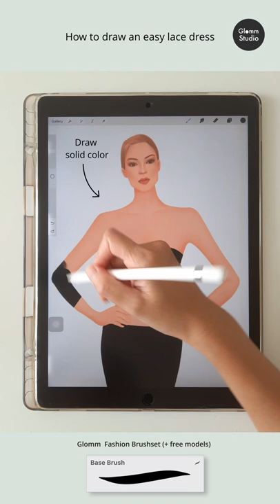How to draw an easy lace dress